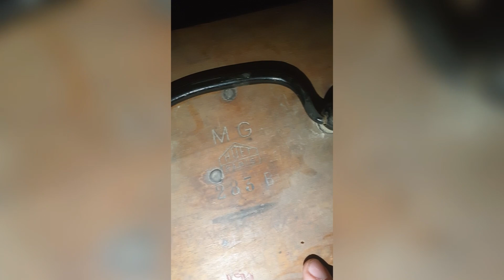Интересная находка из ЗОЛОТА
Парень нашел золото которому тысячи лет.